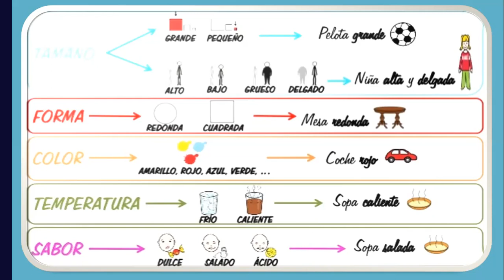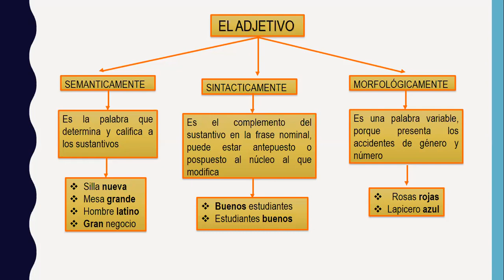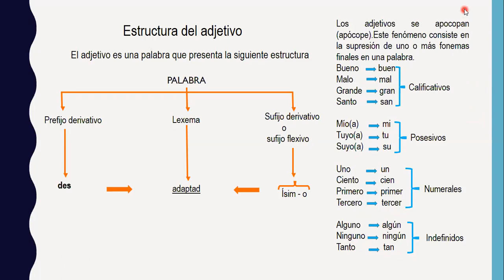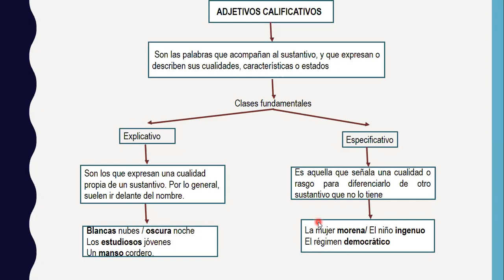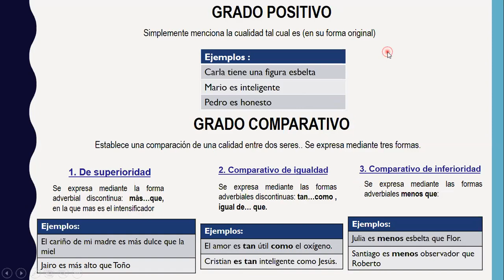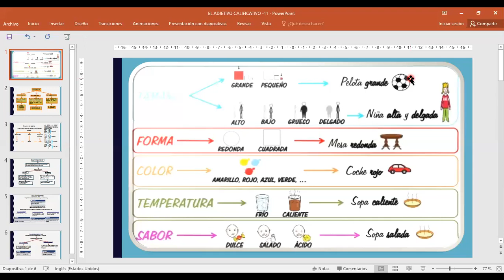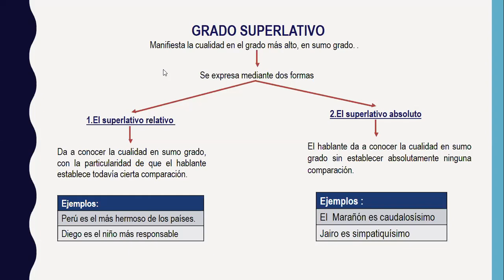SESCUNDARIA/3ro/LENGUAJE/ADJETIVO CALIFICATIVO/SESIÓN 11/LUIS ABRIGO/12/08